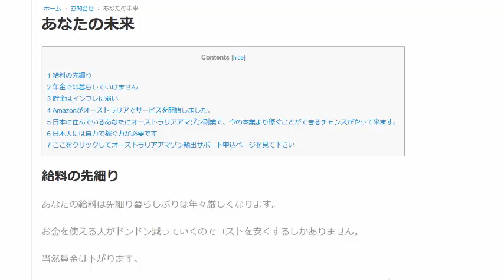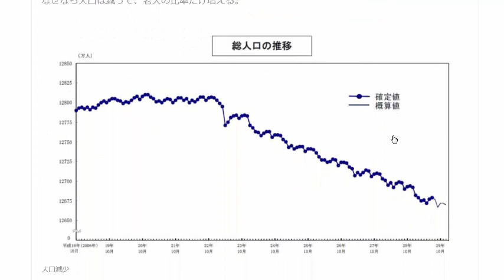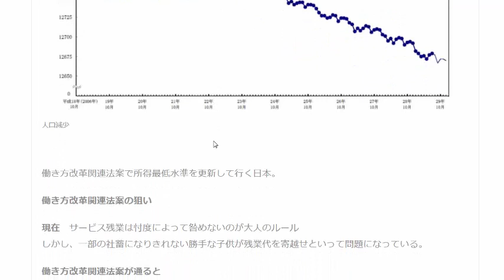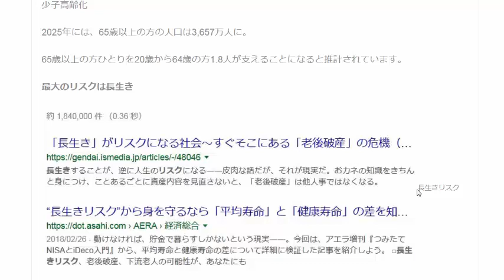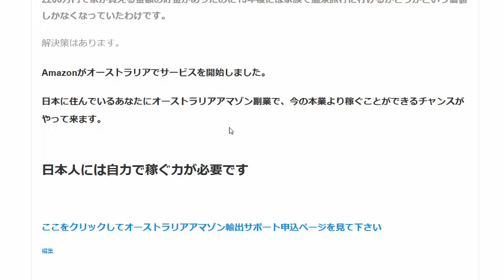あなたの未来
あなたの給料は先細り暮らしぶりは年々厳しくなります。お金を使える人がドンドン減っていくのでコストを安くするしかありません。当然賃金は下がります。

1日10分で月10万円を稼ぐ! Amazon輸出ビジネスがわかる本(2013/11/22)